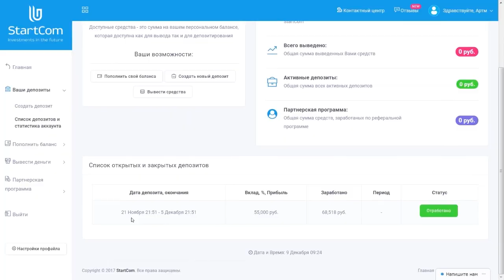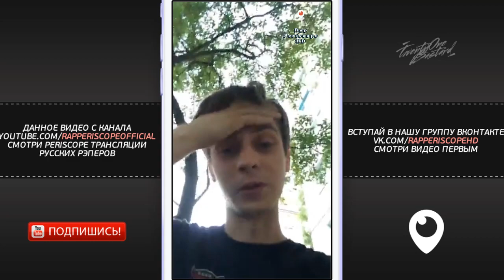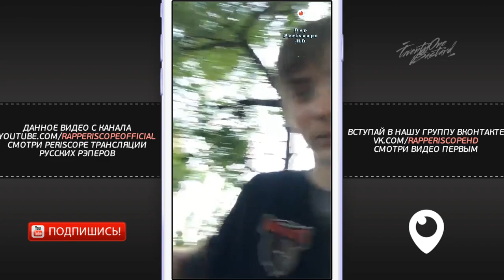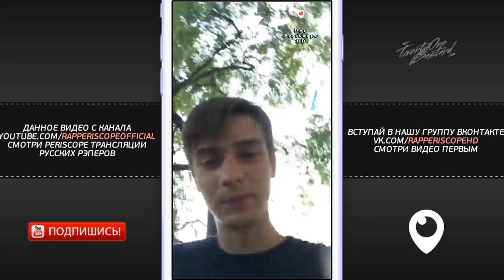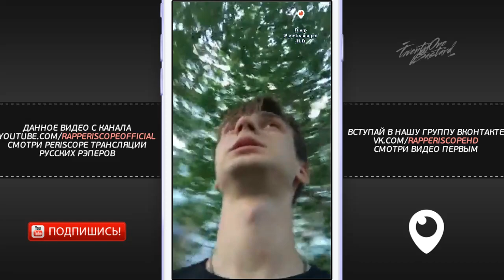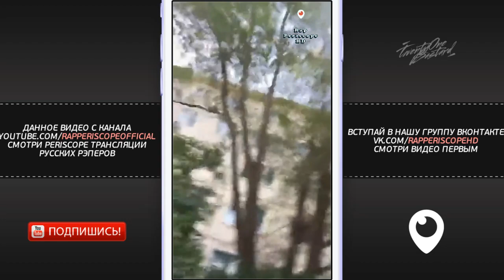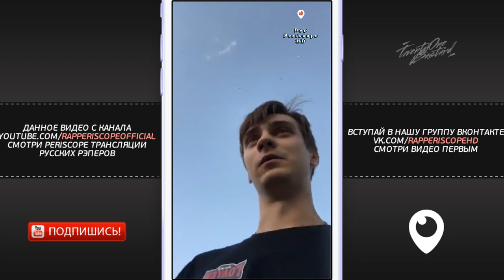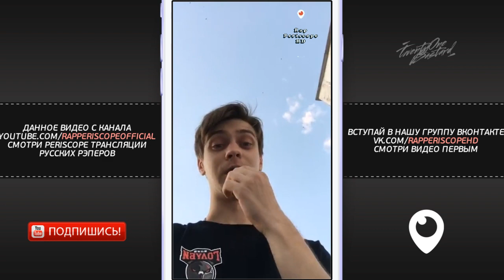Династ вызов Гнойного на Versus, о Vityabowee, Letai, Fresh Blood 4, Oxxxymiron